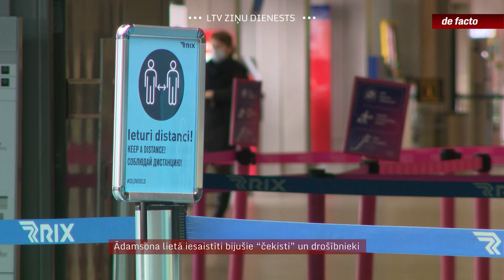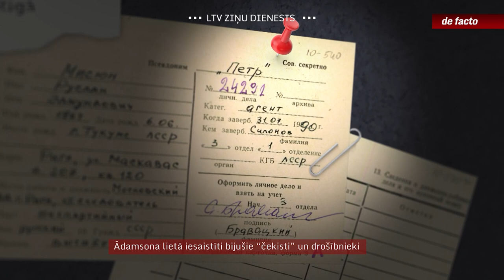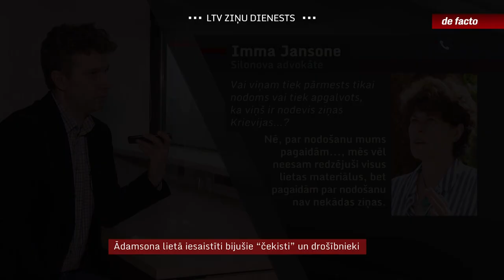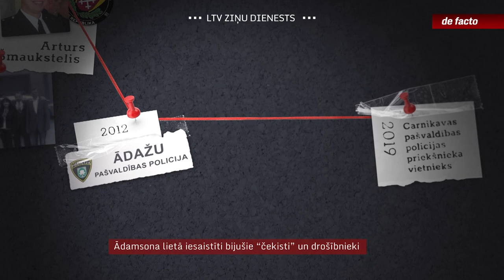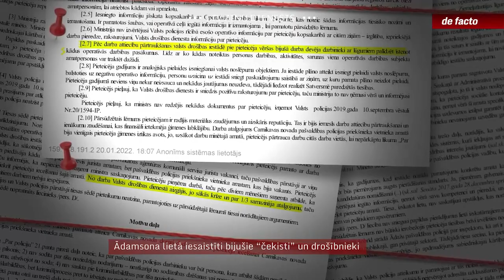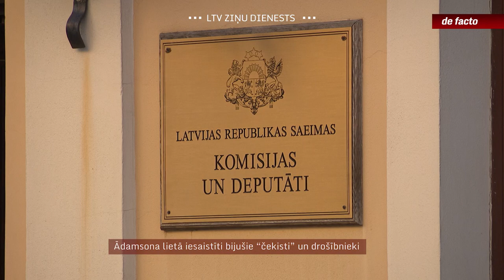Ādamsona lietā iesaistīti bijušie “čekisti” un drošībnieki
Šī gada pirmajās dienās apmaiņā pret 30 tūkstošu eiro lielu drošības naudu no cietuma iznāca Saeimas deputāts, bijušais iekšlietu ministrs Jānis Ādamsons. Viņu apsūdz par spiegošanu, krāpšanu nelielā apmērā un šaujamieroču munīcijas glabāšanu. Visi šajā lietā iesaistītie ir bijušie drošības dienestu darbinieki. Viens no aizturētajiem, nu jau bijušais Ādažu pašvaldības policists, vēl pirms desmit gadiem strādāja Valsts drošības dienestā, kas minēto lietu izmeklē.